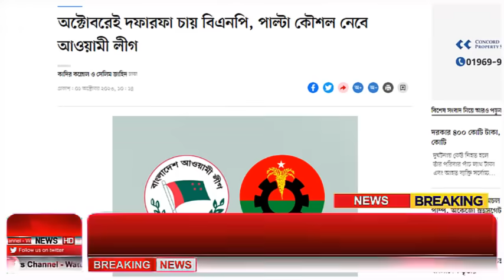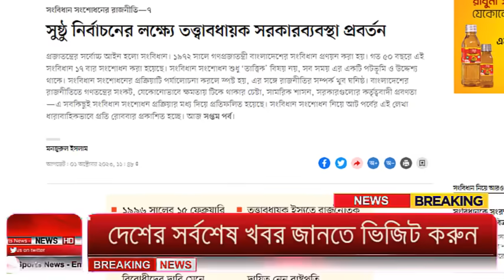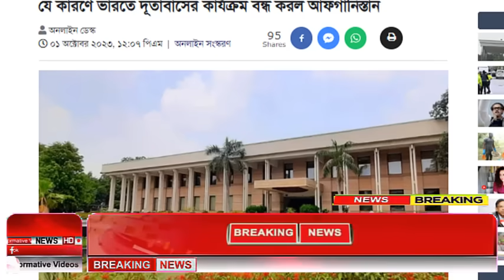Ajker Bangla Khobor 01 Oct 2023 | Bangladesh Letest News | Somoy Sangbad News | Bangla News Today